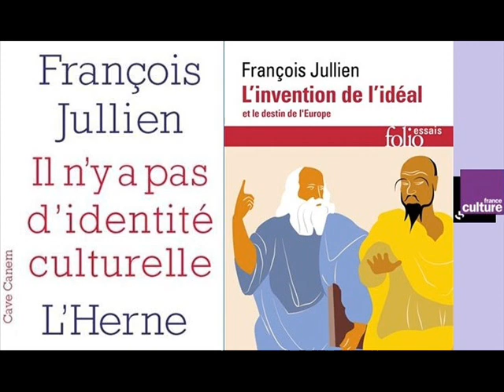"Une culture qui ne change pas est morte" (François Jullien, 2017)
La France : une entité sans identité ?
L'Invité des Matins, France Culture, 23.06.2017

« Les Matins reçoivent François Jullien, philosophe, helléniste et sinologue, auteur notamment d'"Il n’y a pas d’identité culturelle" paru chez L’Herne et "de L'Invention de l'idéal et le Destin de l'Europe" publié chez Folio Essai en mai dernier. »

Bibliographie :
Il n'y a pas d'identité culturelle, François Jullien, Erne, 2016.
L'invention de l'idéal et le destin de l'Europe ou Platon lu de Chine, Folio Essais , 2017.